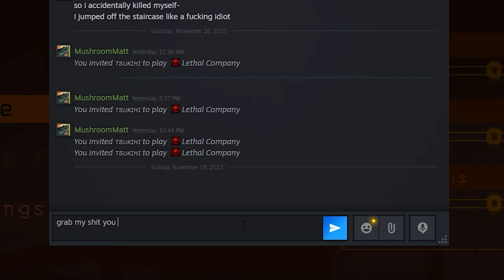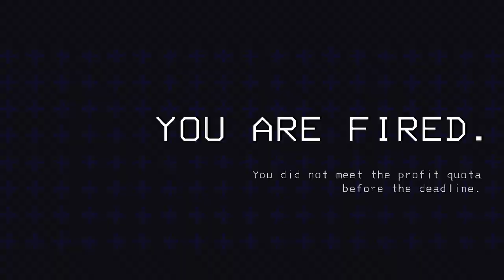A TERRIBLE CAREER CHOICE (Lethal Company Funny Moments)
I try to bring something generic to the table!